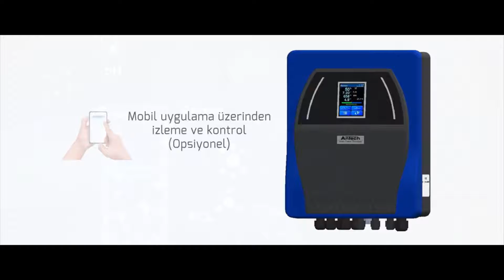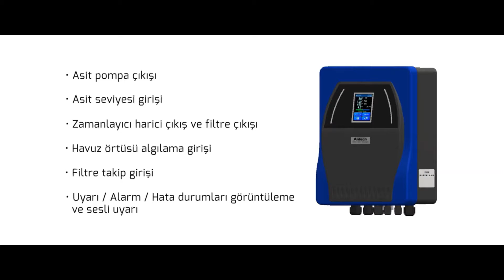Salt Ionic PR Tuz Klor Jeneratörü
Antech Salt Ionic Ph tuz klor jeneratörü ile havuzda tuzdan klor üretimi yapılır. Aynı zamanda ph ve klor ölçümü de yaparak havuzun ph ve klor dengesini ayarlar.

Tuzlu havuz sistemleri denilen tuz klor jeneratörlerinin kullanımı ile havuzda bakteri, virüs ve yosun oluşumu önlenmiş olur.

Alerji, gözlerde yanma ve kulak iltihaplarına neden olmadan dört mevsim havuzun dezenfeksiyonu sağlanır.

Antech Salt Ionic PR manuel ve otomatik çalışma ayarlı dokunmatik ekranlı tuz klor jeneratörüdür.

Havuz sirkülasyon pompası ile eş zamanlı çalışabildiği gibi kendi zaman ayarları ile çalışma özelliği de bulunmaktadır.

Salt Ionic PR tuzdan klor üreten havuz tuz cihazının 12 gr/saat, 24 gr/saat ve 36 gr/saat üretim kapasiteli üç farklı modeli bulunur.

Salt Ionic PR Tuz Klor Jeneratörü Havuz Kapasitesine Göre Tuz Kullanım Miktarları
12 gr/saat: 60 m3 su hacmi ve 240-300 kg rafine tuz.

24 gr/saat: 120 m3 su hacmi ve 480-600 kg rafine tuz.

36 gr/saat: 180 m3 su hacmi ve 720-900 kg rafine tuz kullanılması önerilir.